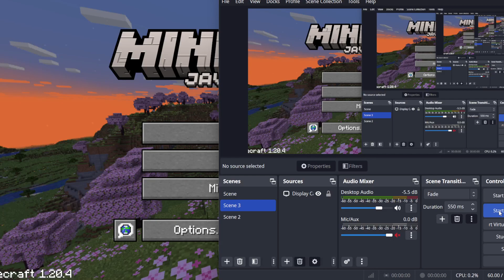Minecraft PC Java edition no commentary gameplay #82